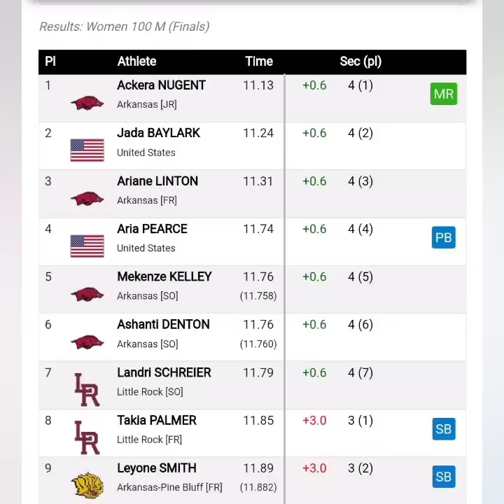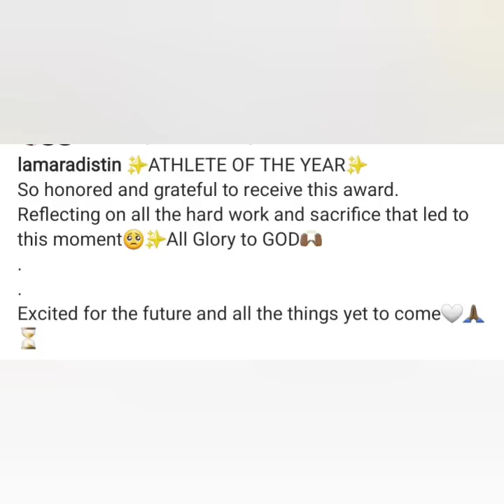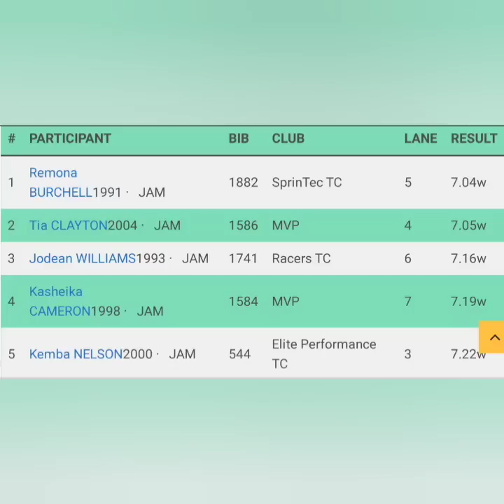BRIANNA LYSTON IS BACK! CONGRATS LAMARA DISTIN, ACKERA NUGENT 'SHOCKS' & DID U 4GET KEMBA NELSON?